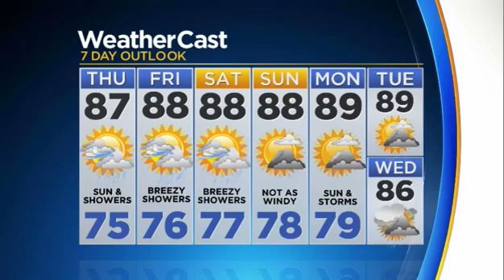CBSMiami.com Weather 10/10/17 7 PM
Spotty showers tonight. Low of 75.